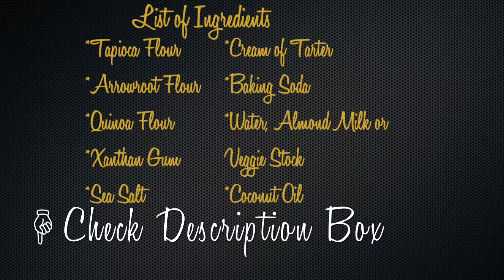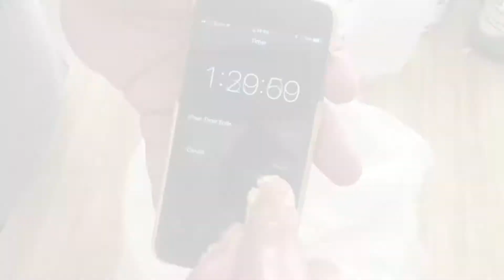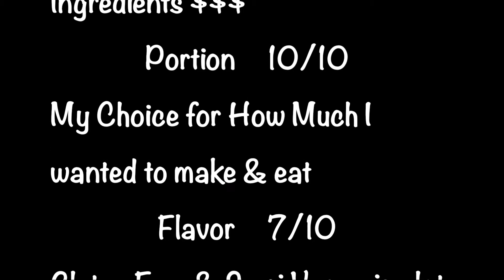Gluten-Free Pizza - Foodie Friday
Hi Loves,
For This Episode of Foodie Friday: I Made a Gluten-Free Pizza

What You Will Need:
-1 Cup of Tapioca Flour
-1/2 Cup of Arrowroot Flour
-1^1/2 Cup of Quinoa Flour
-1 TSP (Teaspoon) of Xanthan Gum
-1^1/2 TSP (Teaspoon) of Sea Salt
-1 TBSP (Tablespoon) of Cream of Tarter
-1^1/2 TSP (Teaspoon) of Baking Soda
-1 Cup of Water
-1/4 Cup of Coconut Oil

!!Directions!!
~Mix All Dry Ingredients Together In A Bowl
~Add Wet Ingredients to Mixed Dry Ingredients
~Knead and Prepare Dough
~Set Dough to rise for 1 Hour & 30 Mins
~Preheat over to 400 Degrees (While Dough Rise)
~Grease Bottom Baking Pan
~Arrange Dough Accordingly
~Bake 10-15 Minutes before adding Toppings
~Add Toppings of Your Choice
~Place back in oven for about 30 mins
~Divide
~Conquer

Did You Enjoy Make this Pizza? Share it with me!!

If You're Reading This Comment About "Wicked."

God Bless you and

Garden where we can all shine ♢